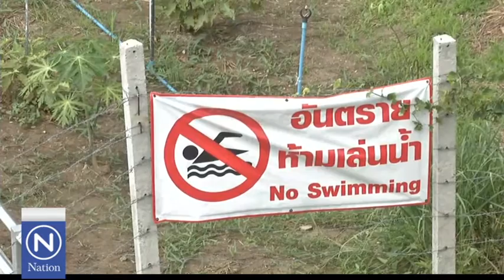ทุ่งรับน้ำ จ.พระนครศรีอยุธยา (สด)